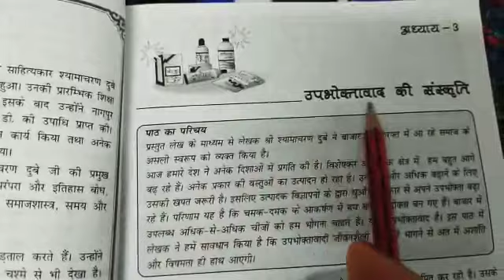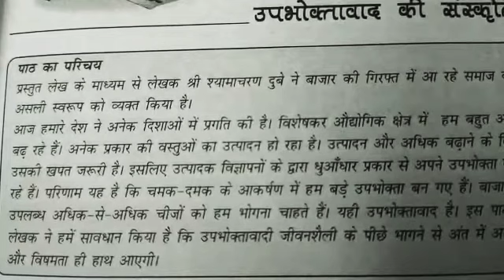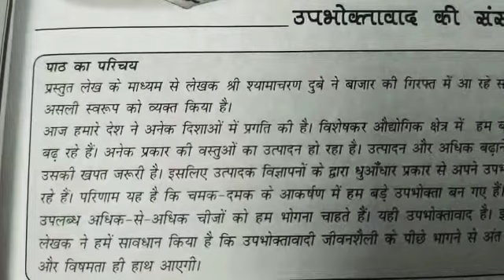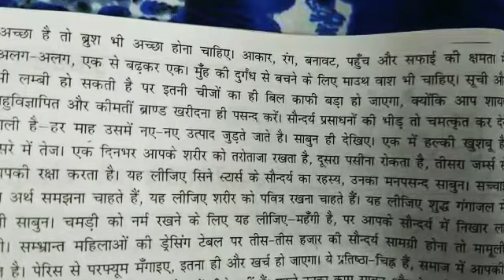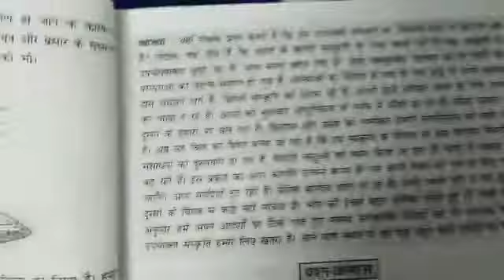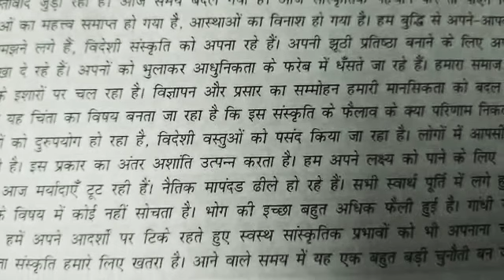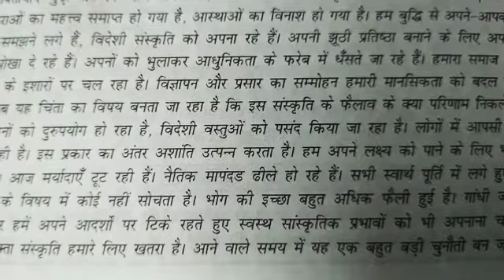9th Hindi(R) Ch-3 (6 may 2020) By Renu Ma'am